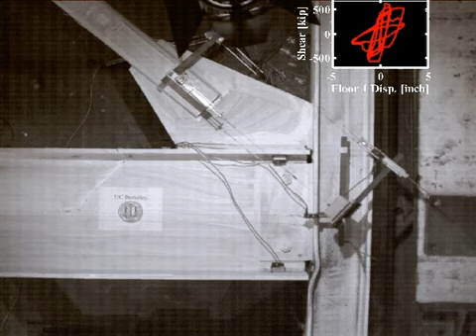UC Berkeley Brace Test - Connection Trimmed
Structural engineering experiment conducted at UC Berkeley examining the forces of an earthquake on a brace.